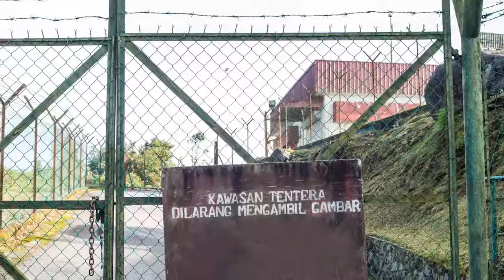UFO Caught On Camera Over Malaysia 🔴 UFO Sightings 2017 UFO footage